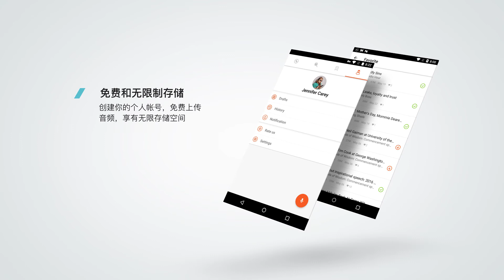CastBox中文产品简介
CastBox是个可以让全球的听众们收听，制作，并且分享他们最喜欢的音频内容的音频聚合平台。